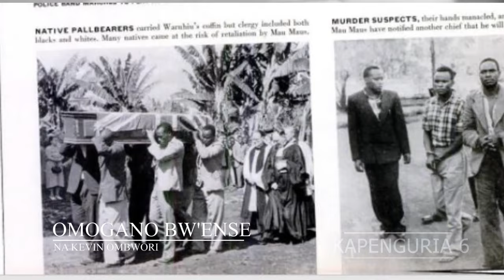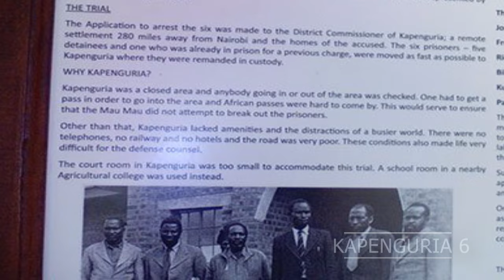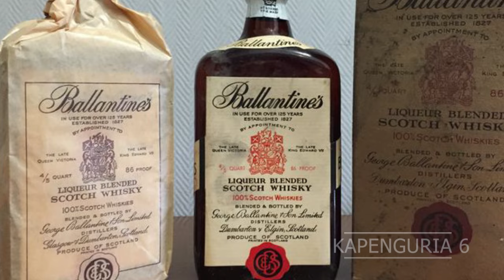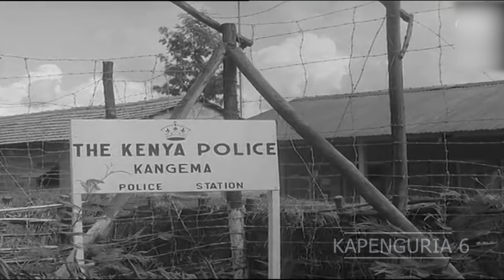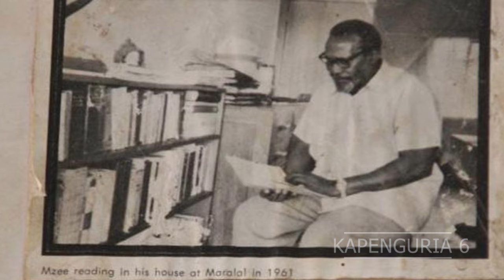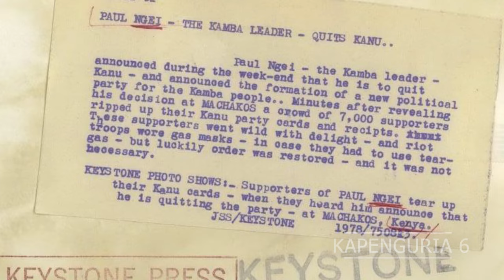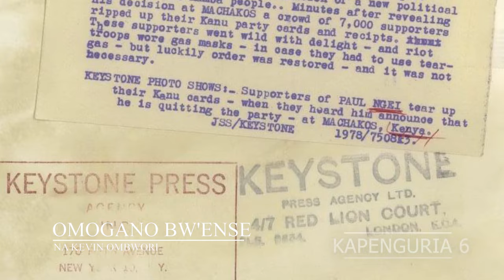Kapenguria 6 and what happened to each one of them PART 1: (Omogano Bwense)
Find all your favourite programmes that air on Getembe TV here on a daily basis. These include: Banchiri na Onkorogo Comedy Series, Chintakana Drama Series, Chikamati Series, Omogano Bwense, Oboremi Bwaito, Tarera Abako, Isiko ya Abisi and other exciting excerpts recorded from other live progammes.